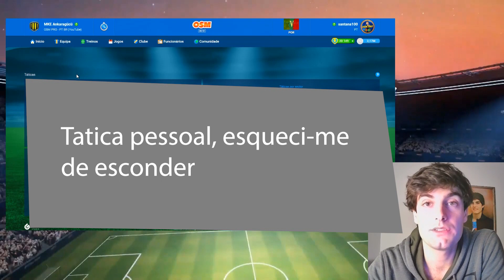OSM PRO MODO CARREIRA (26.º jornada) - Obj.16ª na LIGA TURCA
Bem vindos ao modo carreira do canal OSM PRO na liga TURCA 😎.

Bem vindo ao OSM PRO (00:00)
INSCREVA-SE para as melhores DICAS DE OSM (00:20)